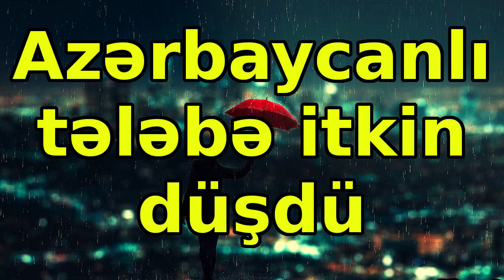Azərbaycanlı tələbə itkin düşdü, xəbərlər, son xeberler, bugun